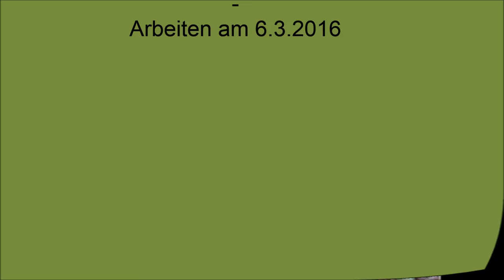Erste Gartenarbeiten - Phacelia umbrechen und einarbeiten - 6.3.2016 [2/2]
Hier ist das 2. Video der Gartenarbeiten am 6.3.2016

Im diesem Video habe ich die Phacelia umgebrochen und das Projekt Schachbrettblume aus Samen ziehen als gescheitert erklärt und somit auch umgebrochen!

Viel Spaß!